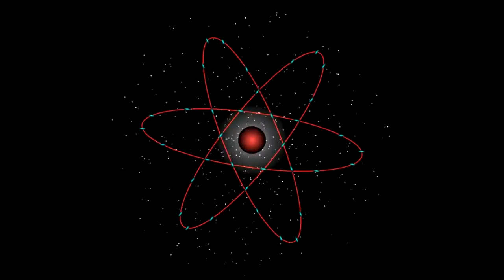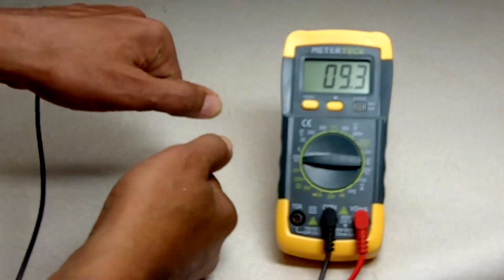Quantum Pendants | Advanced Vibrational Jewelry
Using sacred stones in spiritual and healing practices crosses religions and mysticism globally. Hinduism, Christianity, Judaism, Islam, and many others believe that stones have the ability to store spiritual energy vibrations activated through touch, prayer, or meditation. Native American Indians regarded stones with an animist approach calling them, “The Stone People,” who were the keepers of history and energy.

Low energy and vibrational frequency imbalances are harmonized by wearing a LightShield treated Pendant or jewelry. These amazing energy-enhancing and protection devices increase the wearer’s electromagnetic energy signature, offering protection from geopathic stressors. By increasing the body’s electrical potential, it raises energy vibrations, allowing one to reach their spiritual and self-actualization goals.

⭐LightShield™ Technology - How it works?